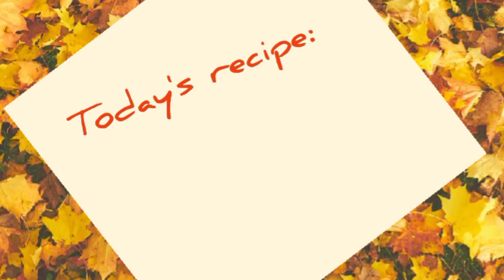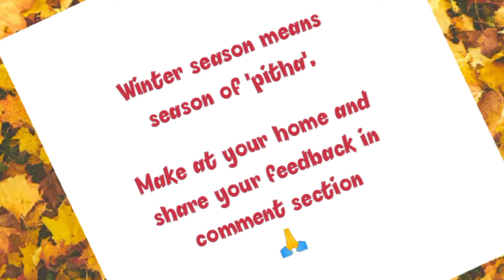Winter special recipe 'delicious pithe' from rice flour/चाउल का आटा का पीठा रेसिपि/গুড় পীঠে রেসিপি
Winter season without 'pithe'😳, impossible.
Today's recipe DELICIOUS PITHE' made from rice flour and jeggary.

आज का रेसिपी : चाउल का आटा का पीठा !

আজকের রেসিপি: গুড় পিঠে।

Ingredients(in english):
Rice flour,
all purpose flour(optional),
milk,
jeggary and
cardamom.

Ingredients(in हिन्दी ):
चाउल का आटा ,
मैदा (optional)
दुध,
गूड़ और
इलायची.

উপকরণঃ
চালগুঁড়ী,
ময়দা (optional),
দুধ,
গুড় এবং
এলাচ।